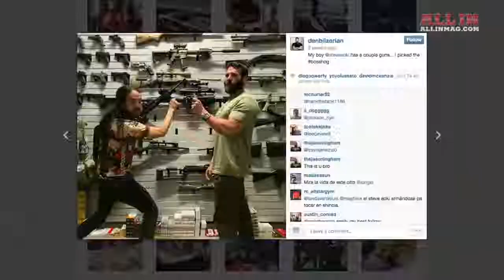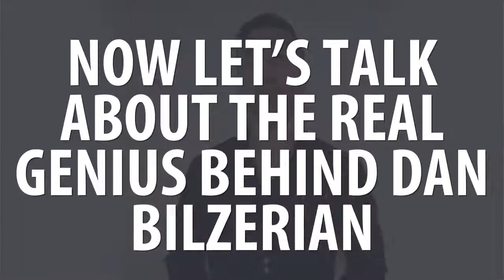10:19 How To Get TONS of Girls like Dan Bilzerian... without being rich!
The sting of rejection. Sparing her the discomfort of having to turn you down. Scaring her off with a move that is way too bold. All of these are good reasons to be subtle when you want to let a girl know that you like her. Thankfully, you can give her the clue without stepping out of bounds. By knowing how to flirt, speaking through actions instead of words, and knowing when to back off, you can put the idea out there without making things uncomfortable for either of you.